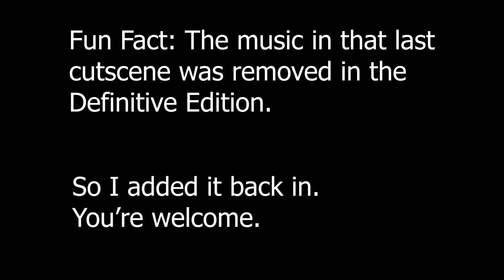Xenoblade Chronicles: Definitive Edition - Episode 11: A New Face